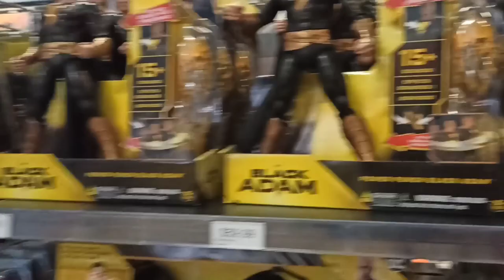First time in Movie World | Fulton Hogan's Party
💕Thank you Fulton Hogan for this opportunity to visit Movie World, I get to see one of my childhood favourite character "Tweety" ☺️ I felt like a child again 🤣

Gracias Gwapita